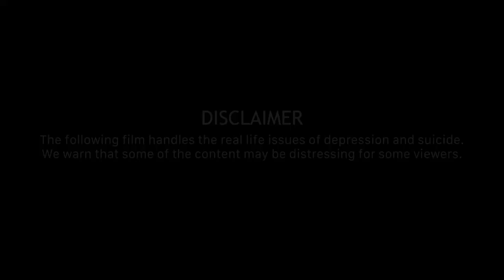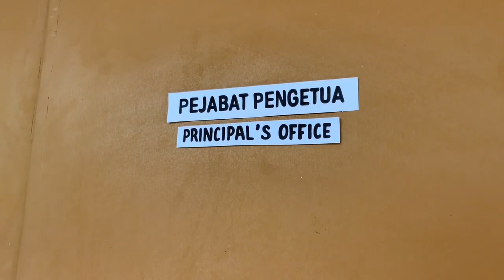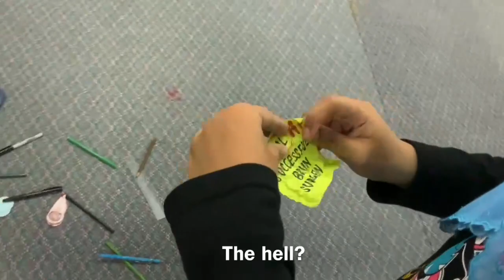Suicidal | Short Film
The Story protrays a 17 year old Boy who has been struggling to keep up with his studies, let alone from the pressure from his parents as well as maintaining his family's ambitious legacy. Left with "No choice", will he proceed to do the unthinkable?

This Film was entirely made by a single iPad.

From Filming to Editing to Composing to Animating to Finalizing.

Starring:
Luqman Hayyan
Maheysh Ramesh
Fatihah Ferdaus
Najla Farzana